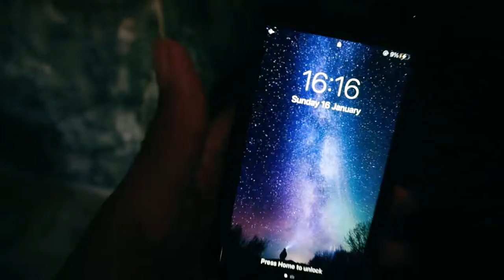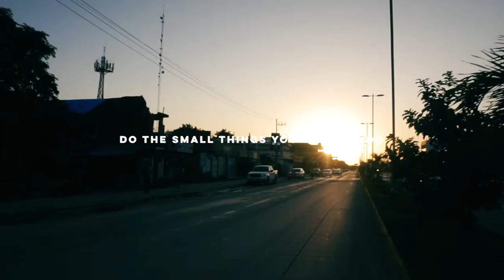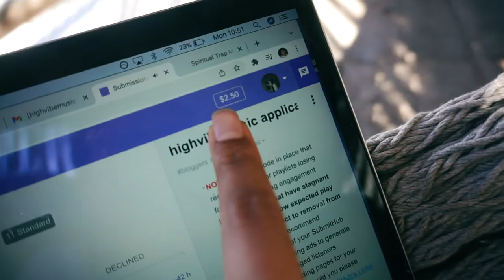figured out how to skip the down spiral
I realised that as soon as I talk myself out of my desires, they start to not feel good anymore and i enter a downward spiral because i dont listen to my soul. Not being excited about your desires stems from negative self talk and is a form of self sabotage.

I make soul activating music to raise the collective frequency, activate your soul & assist the shift into new earth. It's 5D ascension, high frequency hippie music in 432hz, but with upbeat hip hop, tropical and trap influences so you can jam to them 🧚🏿‍♂️

00:00 a rainy morning in the hostel
00:40 electricity is back + working on making 5D music a thing
01:20 listen to your souls desires
01:55 why i downward spiral
02:16 what activated my soul again
03:26 my fave area in tulum
03:47 we talk ourselves out of what we want
04:09 next day + new revenue streams + cat visit